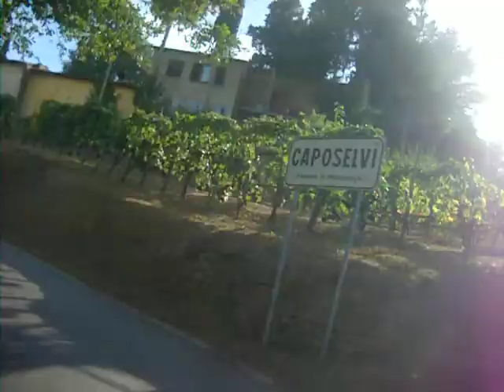Salita col Ciao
Io che affronto una salita al 10% col Ciao.